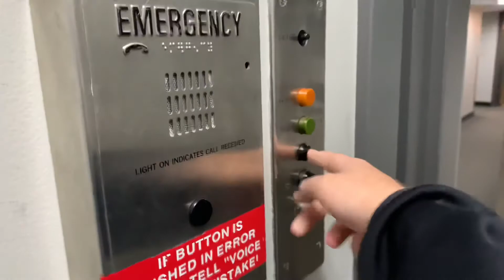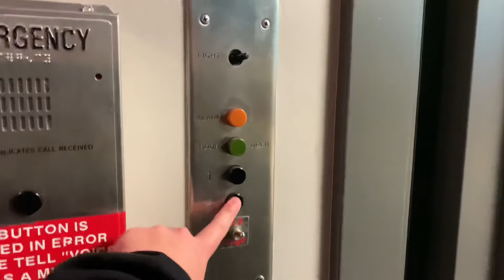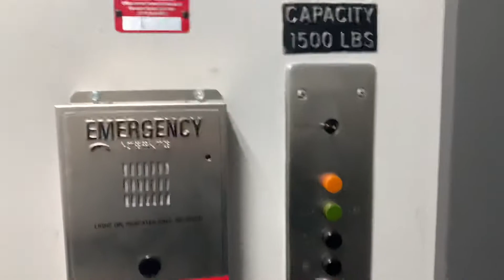TWVS D2: 1963 Montgomery Hydraulic Elevator At 1430 N Arlington Heights Rd In Arlington Heights, IL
I have not ridden this thing since 2020. This elevator has not been changed at all since my last visit although I do think they did something with the door operator.

Brand: Montgomery
Installed: 1963
Drive: Hydraulic
Motor: Dry-Powered
Speed: 100 FPM
Capacity: 1500 LBS.
Floors Served: 2 (B, 1)
Door Equipment: MAC (Moline Accessories Company) / CJ Anderson
Controller: Relay Controlled
Fixtures: CJ Anderson HNR-B